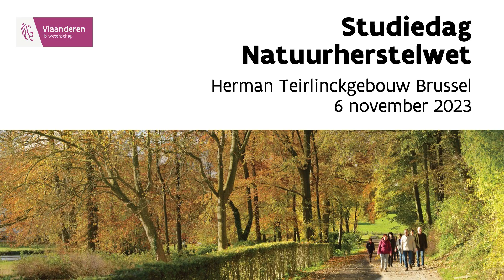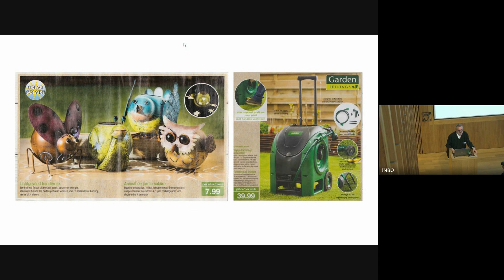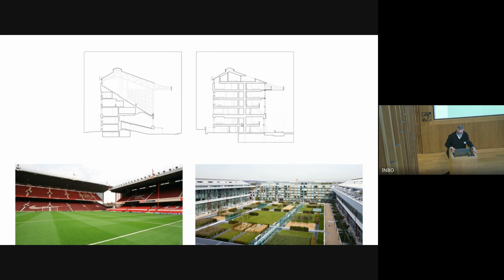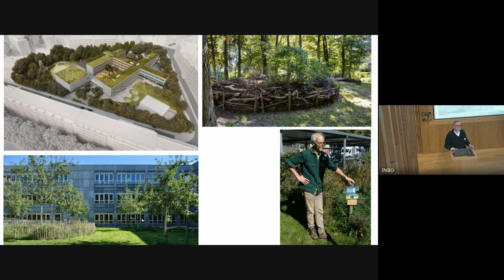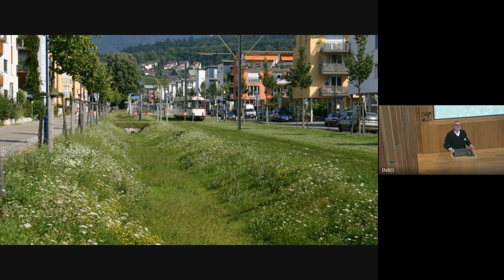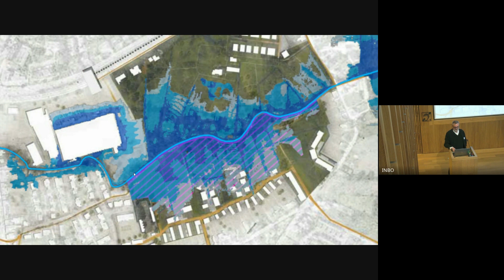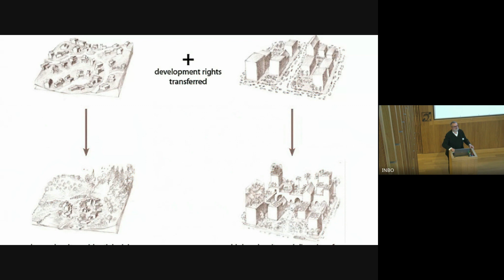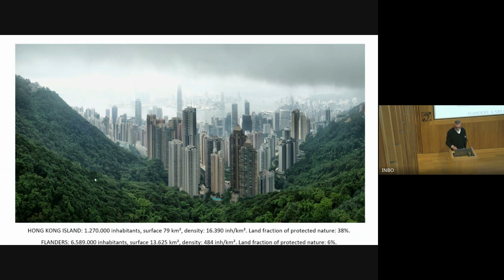07 De rol van dorpen en steden in het kader van natuurherstel (Leo Van Broeck)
Centraliteiten zoals dorpen en steden kunnen een enorme bijdrage leveren aan natuurherstel. Het uitfaseren van verkavelingen door ze langzaam te vervangen door verdichting voor wonen in dorpen en steden maakt meer plaats voor natuur in het buitengebied. Tegelijk heeft ook stedelijke fauna en flora meer plaats nodig. De combinatie van beide is een oplossing om verdichting van dorpen en steden aantrekkelijk te maken en te combineren met ontharding, verkoeling, groenblauwe netwerken en stadsnatuur.